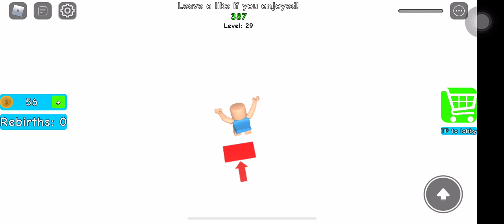March 30, 2021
If you want to be my friend in roblox it is fixslime12